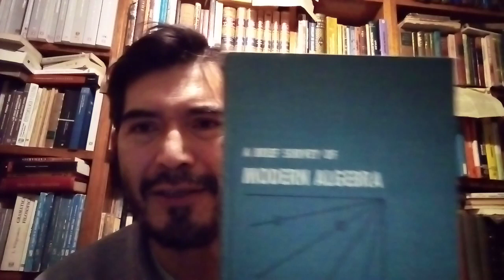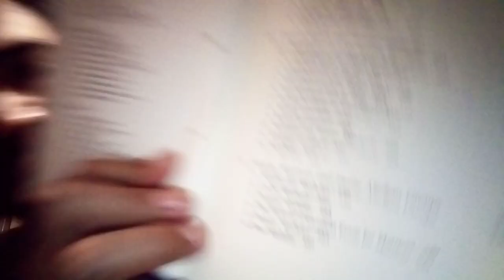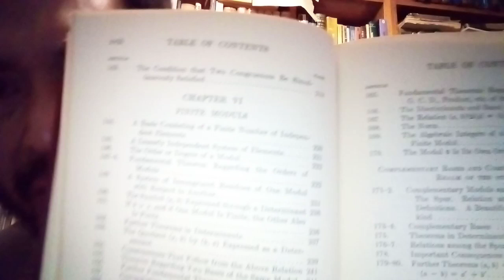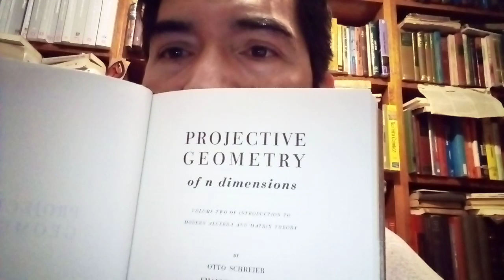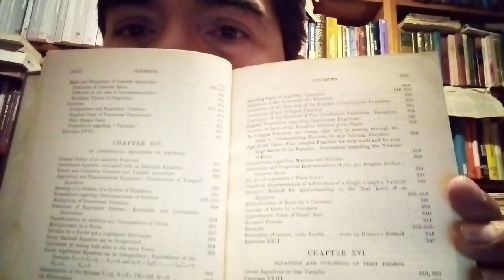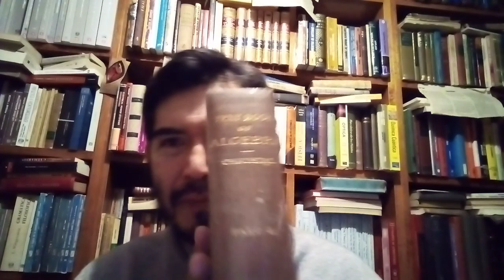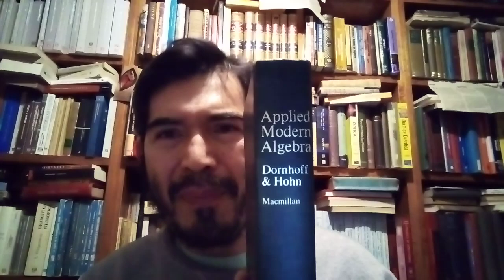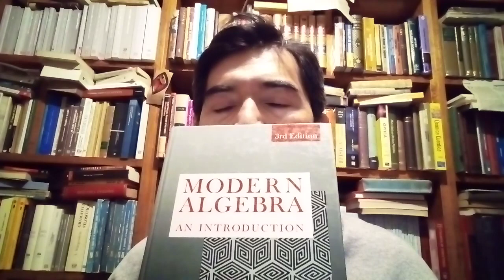Âlgebra: pocos libros. Schreirer, Birkhoff...